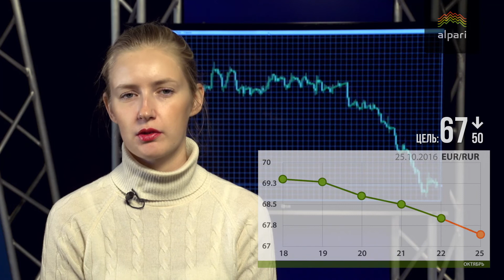Цель по доллару - 61,50 рубль